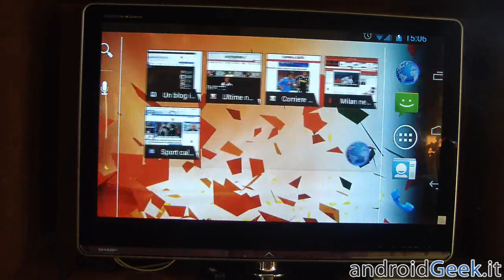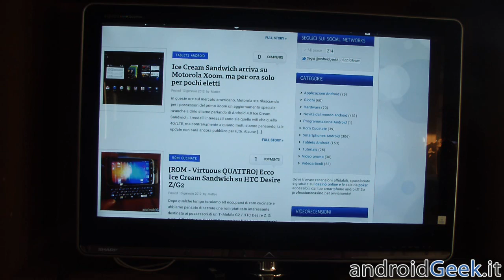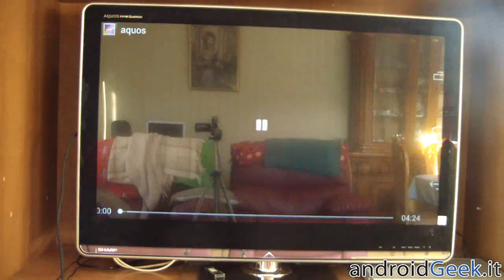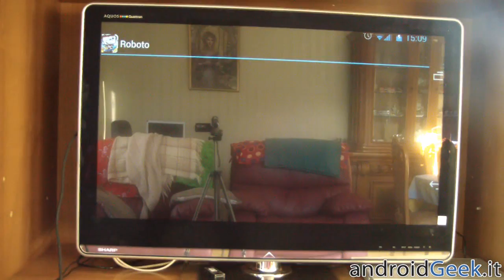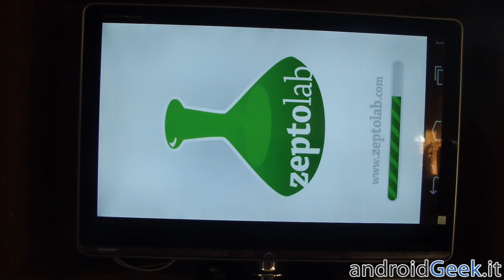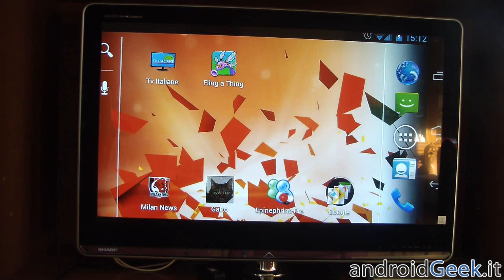Galaxy Nexus + adattatore MHL: ecco l'HDMI-Mirroring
L'adattatore MHL è un accessorio che ci consente di collegare alla tv i smartphone supportati e godere dell'HDMI-Mirroring. Ecco il nostro test su Galaxy Nexus.